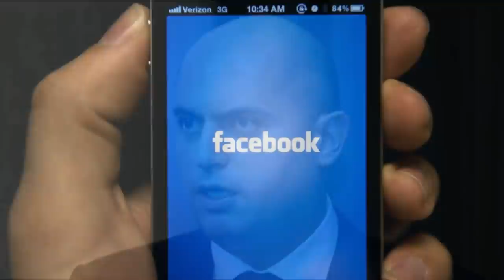Բացառիկ նամակ Նիկոլ Փաշինյանին քաղաքացուց ՝ անչափ կարևոր և հուզիչ